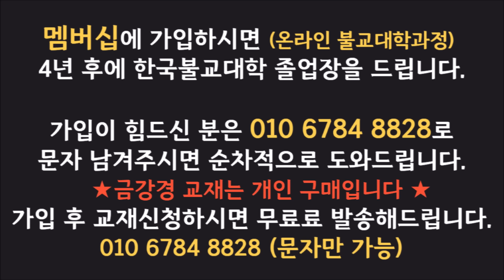[불교] 우학스님 생활법문 (신발은 두짝이 다 있어야지)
성인의 소리를 못 듣더라고, 위인의 소리는 들으라.

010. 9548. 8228 (주소, 이름, 생년월일, 소원) 문자 접수가능